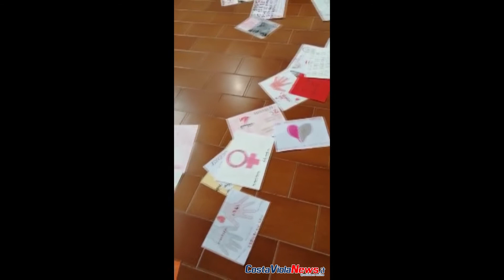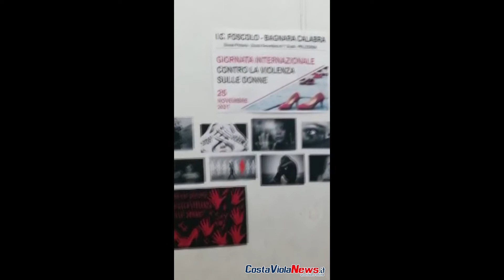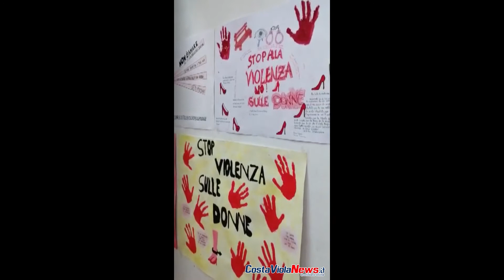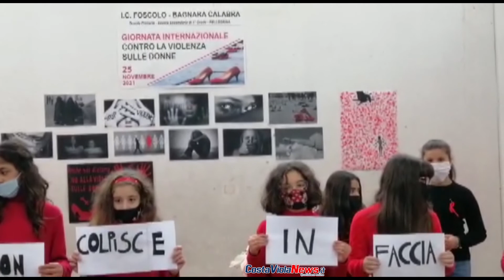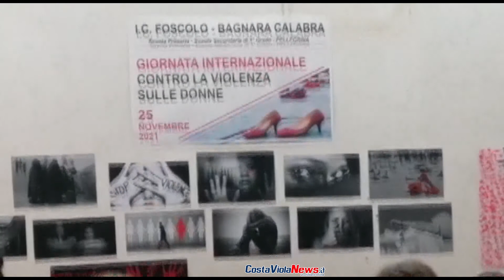Giornata contro la violenza sulle donne: iniziativa del Comprensivo "Foscolo", plesso di Pellegrina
Momento di riflessione per il Comprensivo "Foscolo", plesso di Pellegrina, in occasione della "Giornata Internazionale contro la violenza sulle donne"

BAGNARA CALABRA - In occasione della "Giornata Internazionale contro la violenza sulle donne" tenutasi il 25 novembre 2021, gli alunni della Scuola Secondaria di I grado dell IC Foscolo di Bagnara del plesso di Pellegrina, hanno realizzato un momento di riflessione che ha visto coinvolte le tre classi del corso I.
L' obiettivo dell'iniziativa era quello di sensibilizzare gli alunni al tema del femminicidio e dire NO alla violenza sulle donne. Durante questo momento gli alunni, insieme ai loro docenti, hanno ripercorso la storia dell'istituzione di questa giornata e sottolineato le tragiche conseguenze della violenza, sia fisica che verbale.
Nella parte conclusiva gli alunni hanno rappresentato una scena di violenza domestica attraverso un ballo. Al centro della scena una giovane donna avvolta da un telo, che simboleggia la violenza, lotta per liberarsene e dimostrare il proprio coraggio. Questa iniziativa rientra tra le giornate trasversali pianificate dall'Istituto per sensibilizzare gli alunni a tematiche importanti.